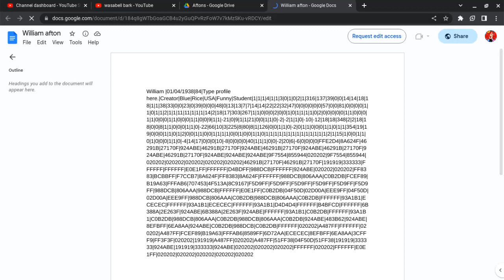capcut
A Gift For: @wasabellbark